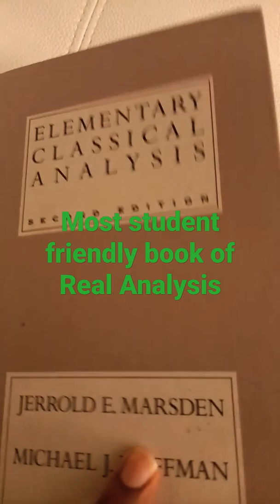Most student friendly real analysis book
Thanks for visiting MathforMortals !